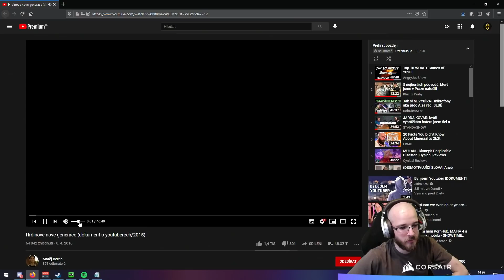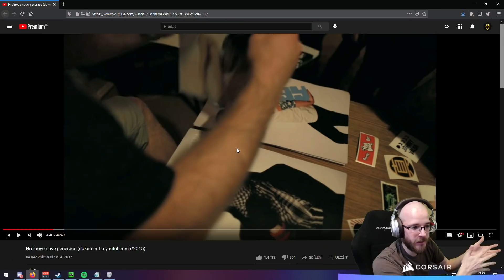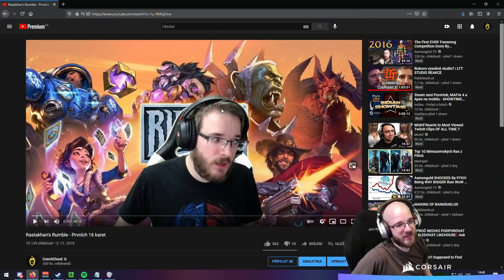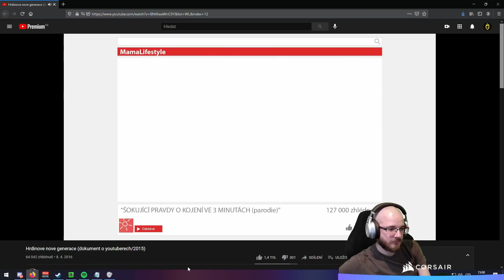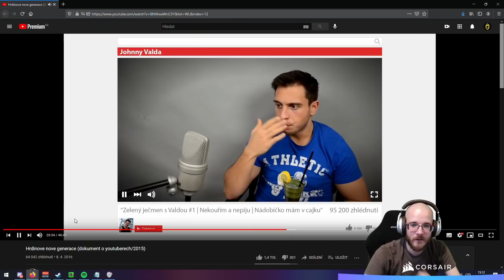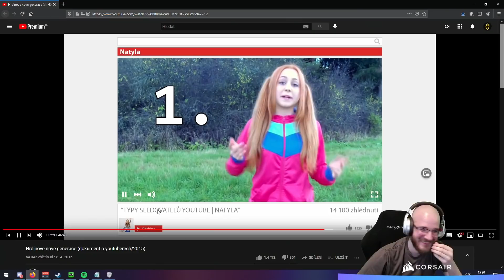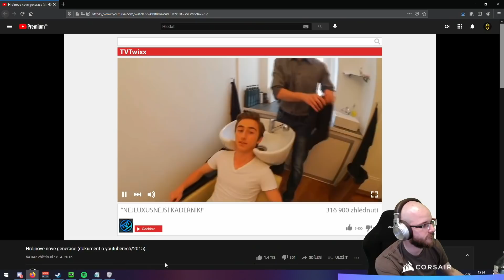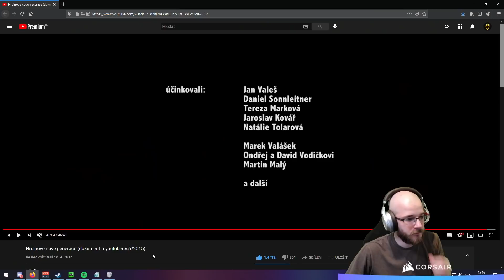Jen 2 % lidí zvládnou toto video dokoukat do konce...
Reakce na: Hrdinové nové generace, dokument o YouTuberech z roku 2015. Vzpomínáte na časy v dobrém, nebo ve zlém? Napište nám do komentářů!